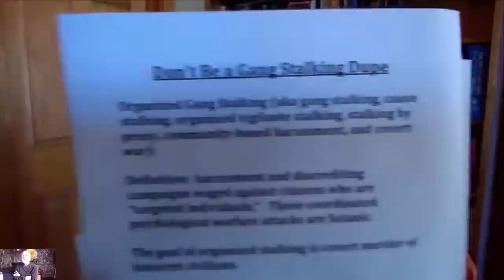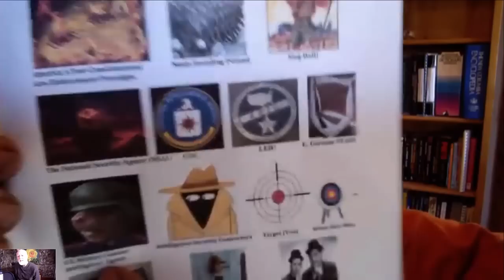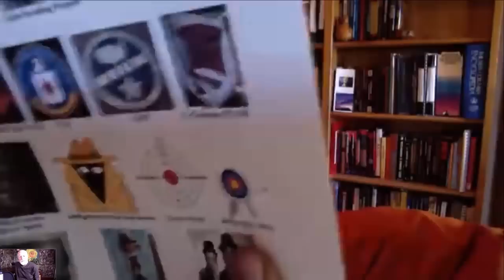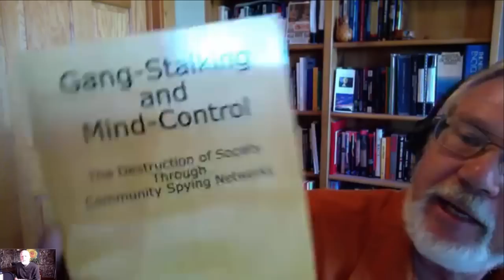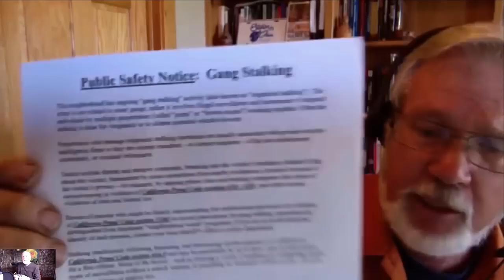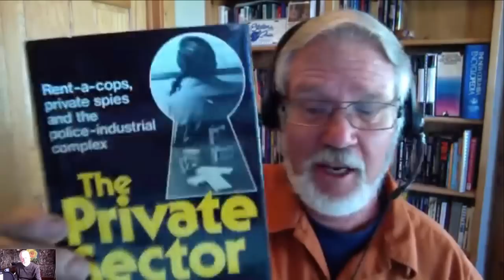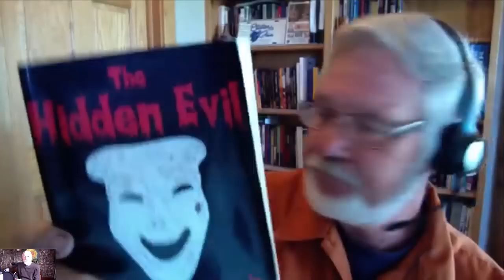Gang Stalking: Nowhere To Hide- With Eric Karlstrom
When you awaken and start whistle blowing, deep researching and uncovering dark secrets, or just existing they will want to control you and they like to do it by GANG STALKING. If you don´t know what this is PLEASE WATCH THIS INTERVIEW, it concerns what your government or private contractors are about to do to you and your family. They might even torture you by gang stalking you and then demand that you join them in gang stalking other citizens. This is diabolical, mean, heartless and totally illegal and immoral. This has got to be the last straw! to learn more.